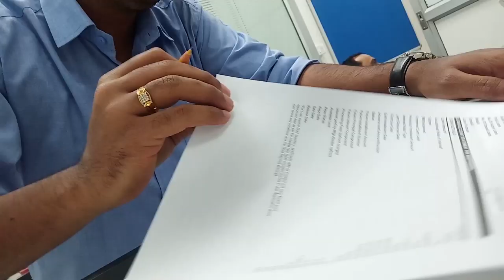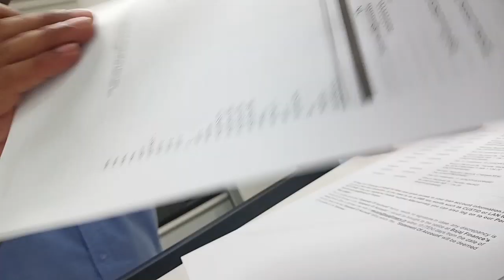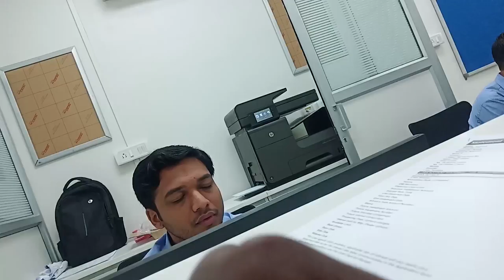Bajaj Finserv Loan company ne kiya Fraud 🤯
Maine Bajaj finserv se Loan liye the aur phir jo huwa kya batu...ap khud dekh lo.